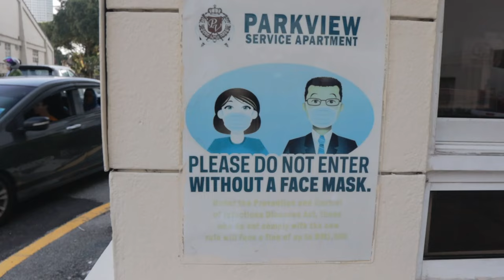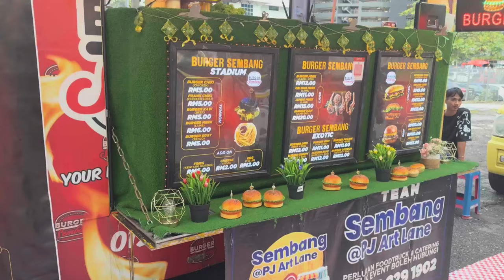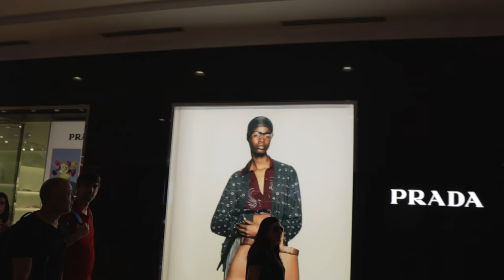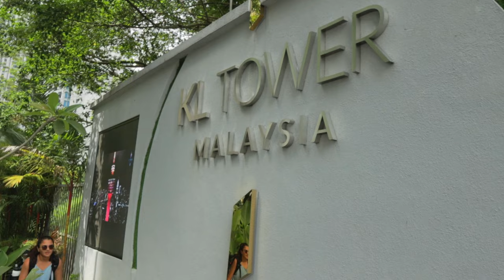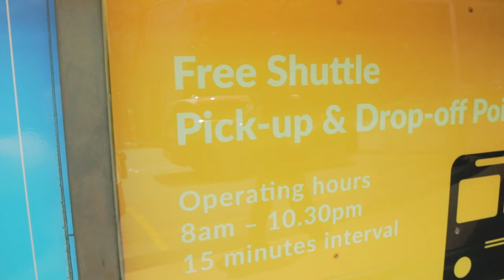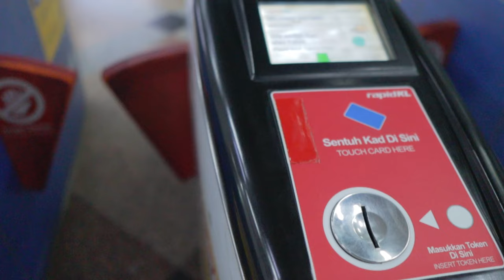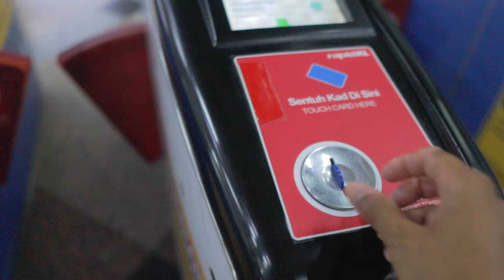Kuala Lumpur, Malaysia- A City That Makes Luxury Affordable | Malaysia Travel Vlog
Kuala Lumpur makes luxury affordable even if you are on a budget, so we think Malaysia is so underrated. We are taking on the famous Petaling Street Market in Kuala Lumpur along with some famous tourist spots like Petronas Twin Towers, KL Menara, China Town and Little India. The one thing you should not miss in Kuala Lumpur is Thean Hou Temple (Buddhist Temple). Go around the sunset time and see the magic.

Some useful links:

This is where we stayed in:
The first half of our stay, (Regalia Residence)

The second half of our stay, (Park View KLCC, as shown in the video)

Timecodes:
00:00 Introduction
00:42 Airbnb Tour
02:28 Twin Towers
03:46 We are so different
05:40 KL Tower
06:25 Lunch at a chaotic restaurant
08:03 China Town- Petaling Street Market
09:09 Touch and Go Transit Card
10:09 Little India
11:01 Thean Hou Temple